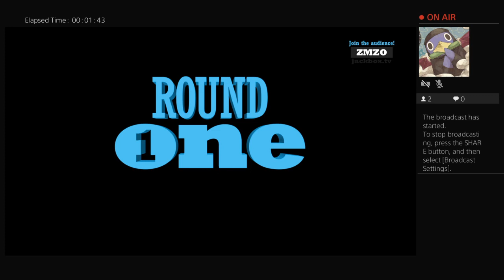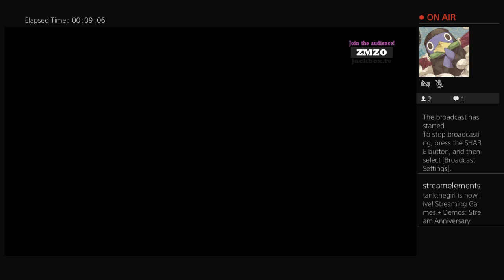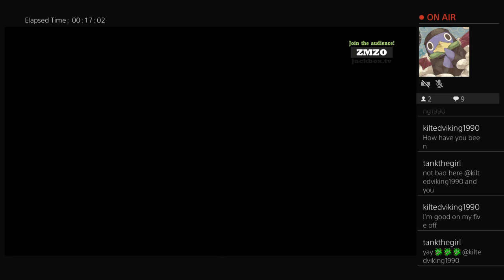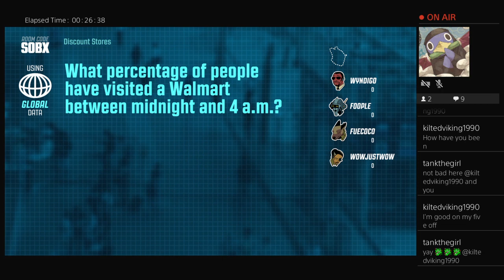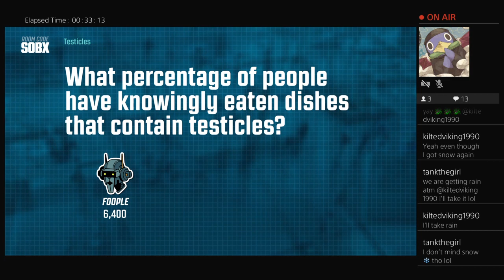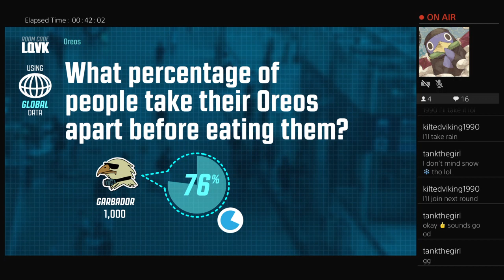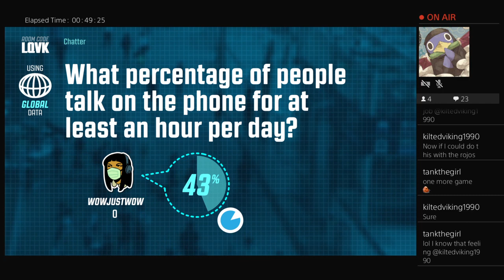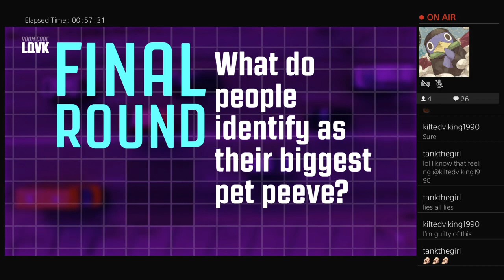Stream Anniversary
Quip Lash with family it might have some dirtiness -- Watch live